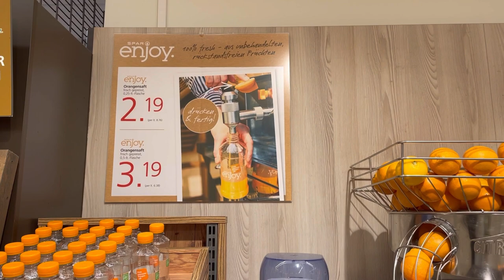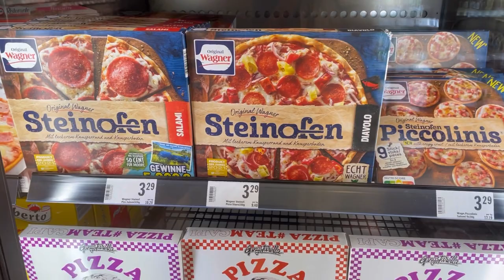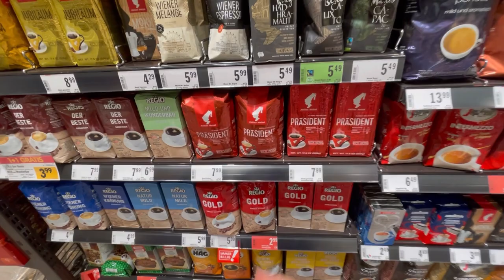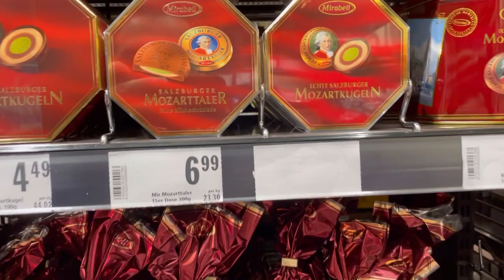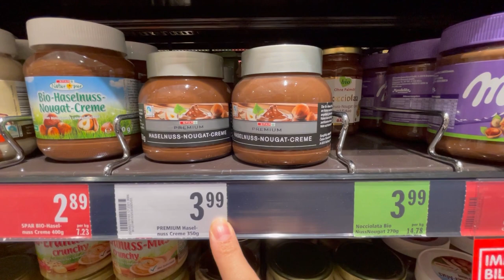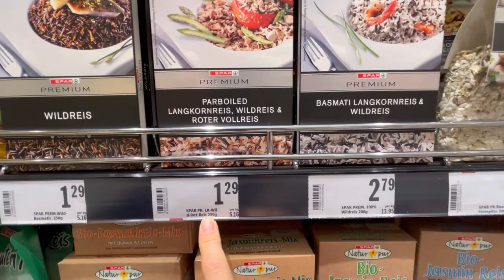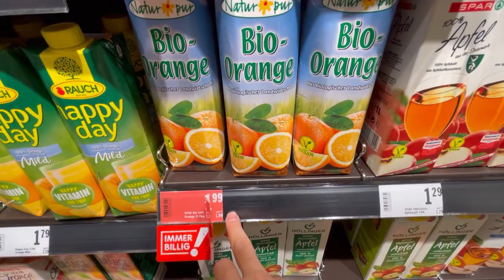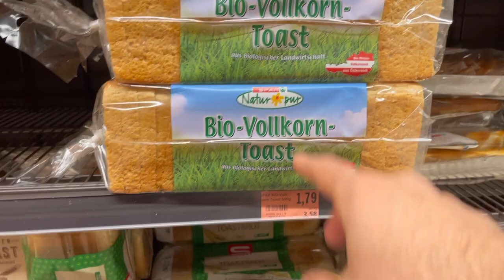HOW MUCH DO GROCERIES COST IN AUSTRIA / HOW TO SPEND $$$ ON GROCERIES ( AUSTRIA VS THAILAND )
How much do groceries cost in Austria and how to spend your money on groceries for students and expat who lives in Vienna and I show you Spare supermarket and some products there. Also I compare prices between Austria and Thailand for whom wanna live there or wanna live in Austria 🙏